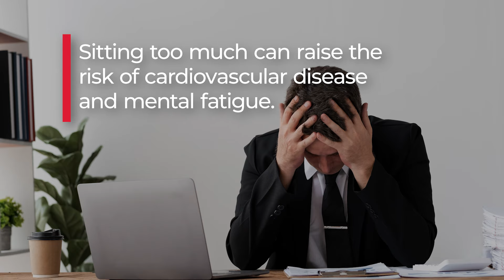Connecting the Dots Between Exercise and Work Performance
Are you looking to boost your work performance? Discover how regular exercise can enhance productivity, focus, and overall job satisfaction. In this video, we delve into the science behind the connection between physical activity and workplace success. Learn practical tips and strategies to incorporate exercise into your daily routine and unlock your full potential at work.